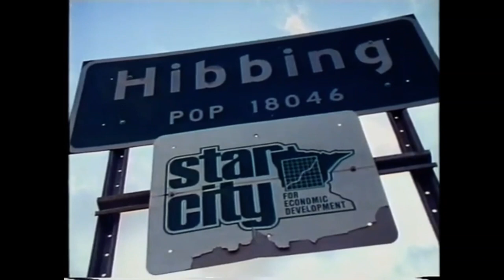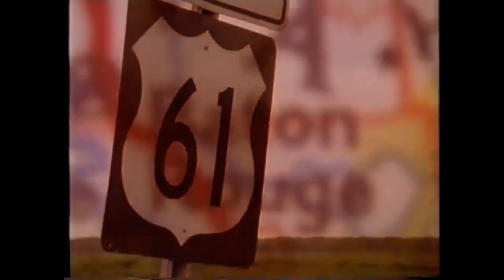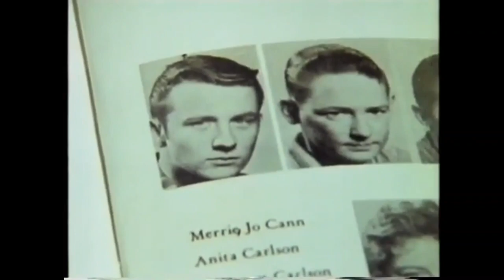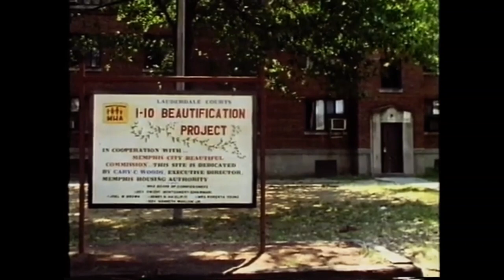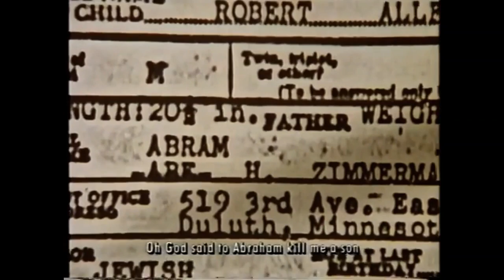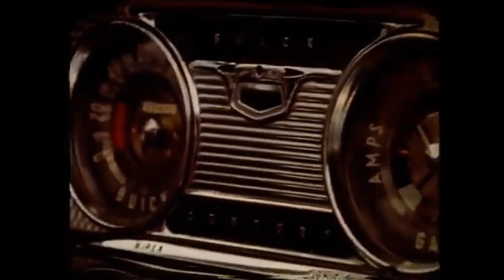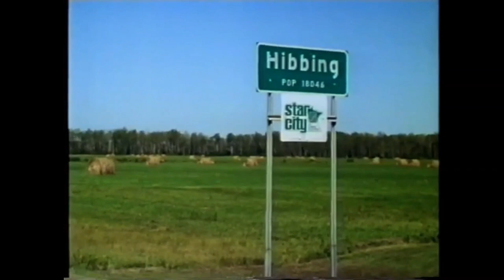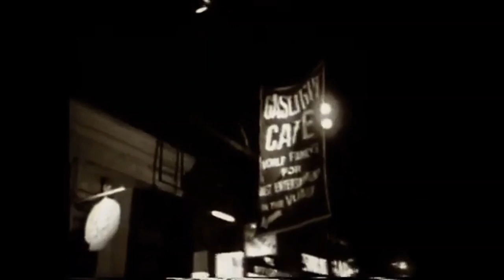Bob Dylan Documentary. Tales of Rock 'N' Roll ~ Highway 61 Revisited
From 1993.
Best wishes to Bob on his birthday.
I thought I would set this to play again. Set to play at 2 AM over here in England.